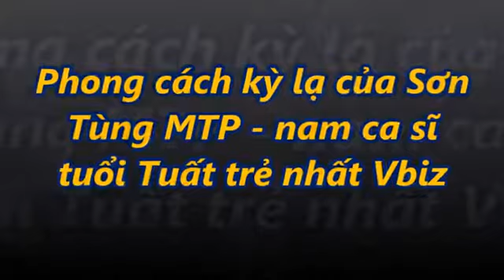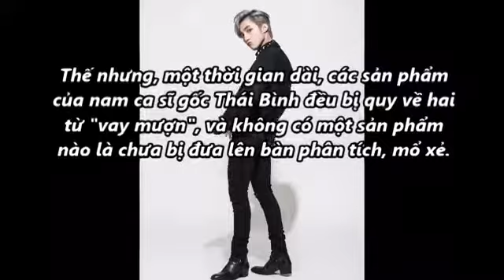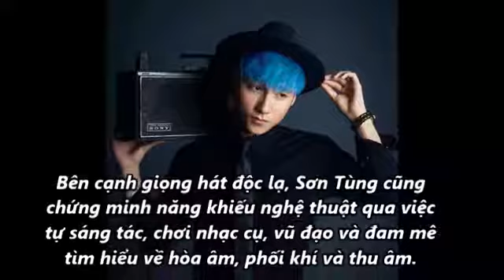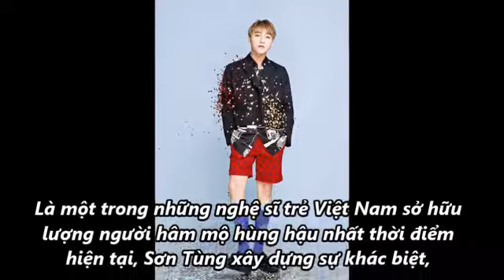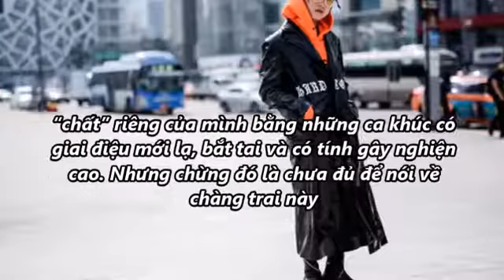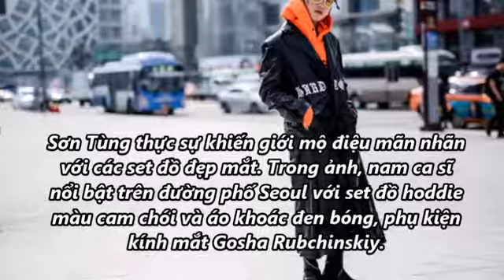Phong cách kỳ lạ của Sơn Tùng M-TP - nam ca sĩ tuổi Tuất trẻ nhất Vbiz [tin tức trong ngày]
MV channel
Tin Tức Trong Ngày là kênh chuyên cung cấp các phần tin mới nhất Và Tin tức, sự kiện, hoạt động giải trí nóng, nổi bật Tin sao,Tin giải trí. ,hay và hấp dẫn nhất diễn ra trong ngày !
Cảm ơn các bạn đã theo dõi Video trên kênh của chúng tôi hẹn gặp lại các bạn trong các Video tiếp theo !